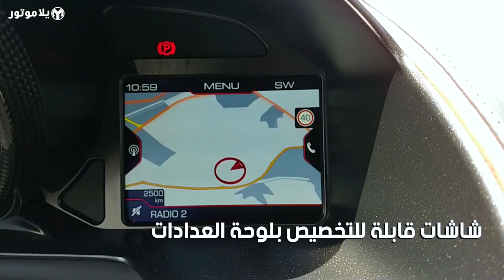المميزات الرئيسية فيراري 812 سوبرفاست 2019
فيراري 812 سوبر فاست استبدلت الفيراري F12 منذ عام 2017، كيف استطاعت فيراري تخطي حدود الأداء الميكانيكي الذي كانت تقدمه الرائعة F12، هذا جعل من سوبرفاست تمتلك أقوى محرك V12 تنفس طبيعي بالعالم، محرك أسطوري بكل معنى الكلمة.

تعرفوا على أهم ميزات فيراري 812 سوبر فاست 2019 في هذا الفيديو القصير.